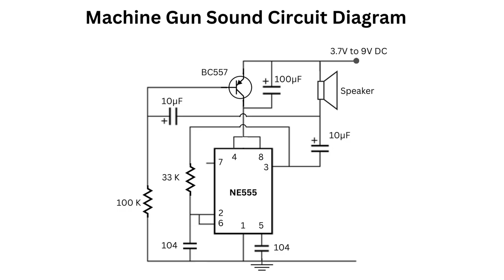How to make Machine Gun Sound Circuit | 555 Sound Generator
How to make Machine Gun Sound Circuit.
555 Sound Generator.
Make Machine Gun Sound Circuit using 555 IC.